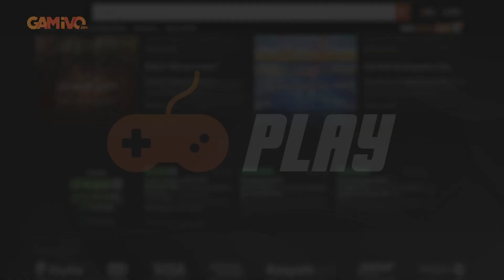SYLVANAS Becomes The LICH QUEEN/AVATAR OF AZEROTH?! - BIG 9.2 Spoilers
BIG NEW datamined info in regards to a new Sylvanas model as well as her dialogue!

While we don't have groundbreaking info we nonetheless have some crazy information in regards to the future of the Shadowlands and beyond.

As you have probably seen Sylvanas will play a big role in 9.2 and we have already seen her new prisoner outfit datamined model. However just 2 days ago we learned that there is yet another model that is encrypted and that we will most likely see only as 9.2 is actually released.

There is also her dialogue either talking about her interaction with the Jailer or Arthas and there also confirmations that the Lich King will be recreated and that there might be an avatar of Azeroth in the Shadowlands finale, so it isn't crazy to think that the two could be connected.